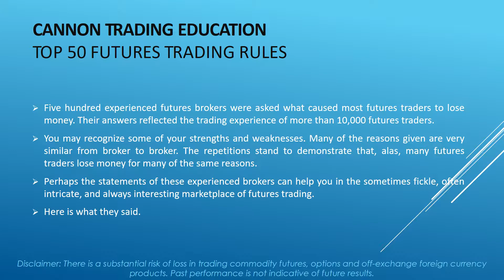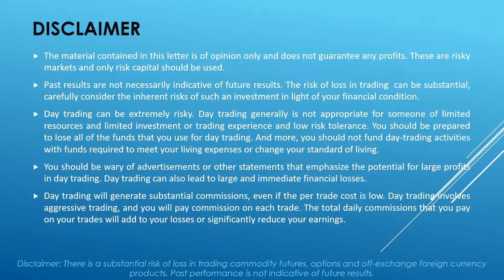Top 50 Futures Trading Rules - Cannon Trading Education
Top 50 Futures Trading Rules: Learn why most of the futures traders lose money. An experienced futures broker can make it interesting and a win-win situation for you. Here are the most common pitfalls to avoid when trading futures

Cannon Trading Company
9301 Wilshire Boulevard
Suite 515